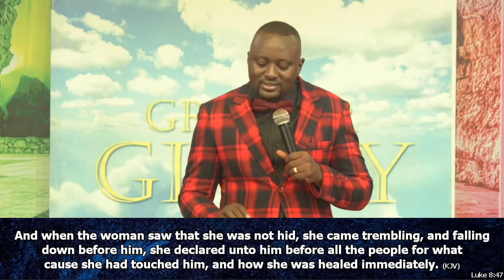SUPERNATURAL WORD FOR THE DAY -26th-MAY- 2021, Always Give Thanks (III)